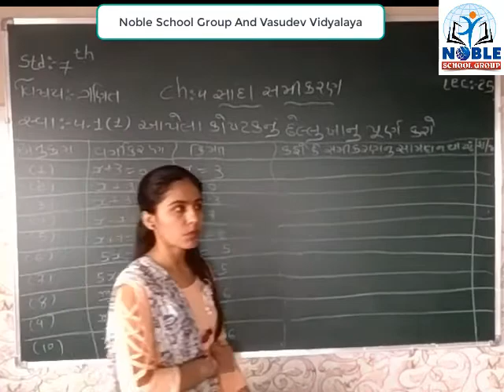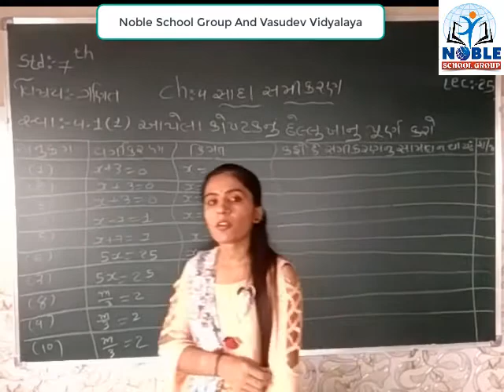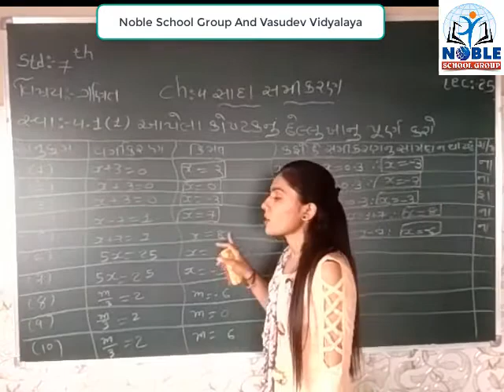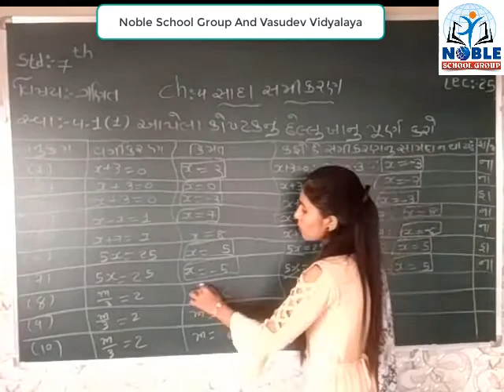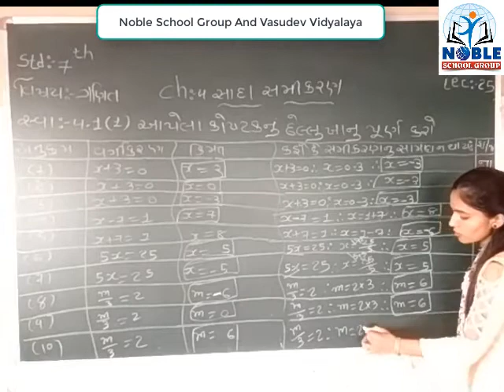Standard 7 Mathematics Lecture 25 By Naynamadam